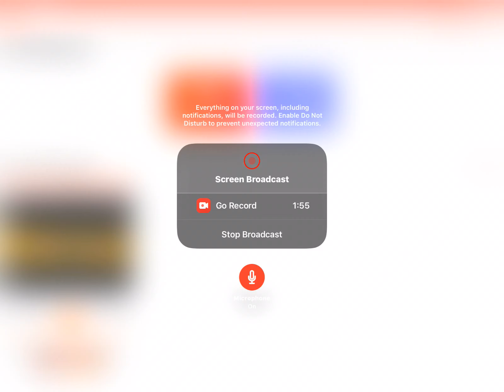Go The Distance